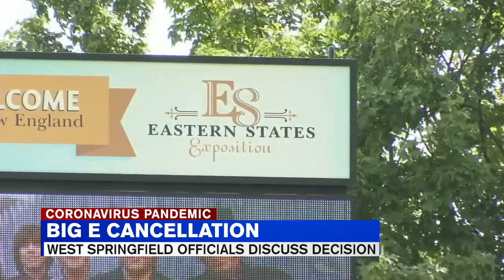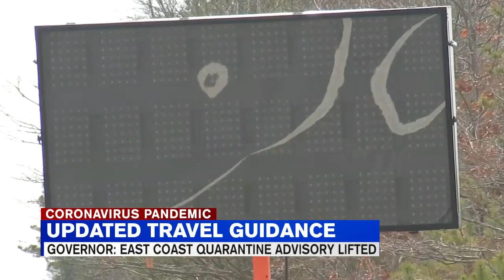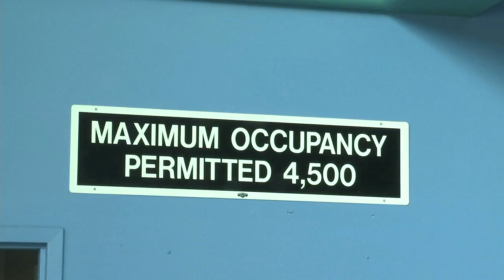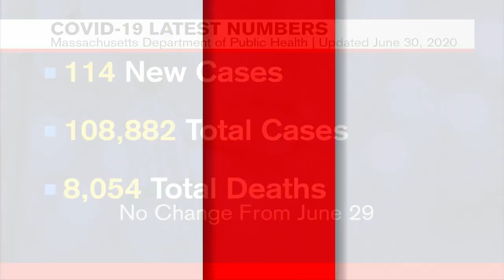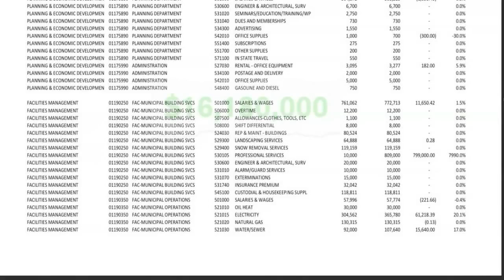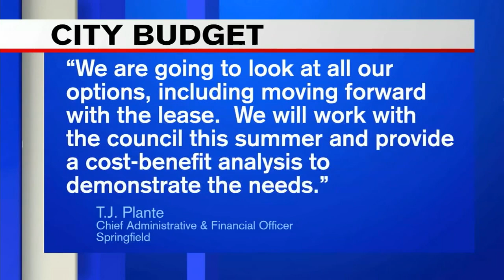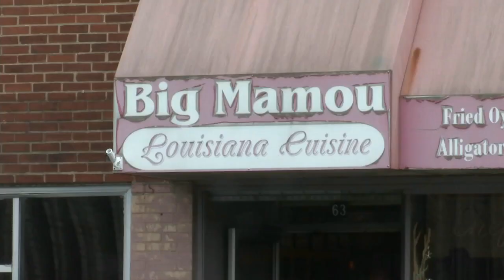Tuesday night appcast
Chris Pisano has the latest headlines and Jacob Wycoff is here with a look at your local forecast.